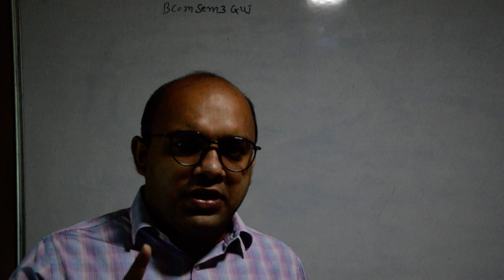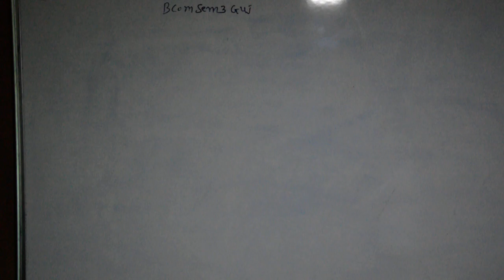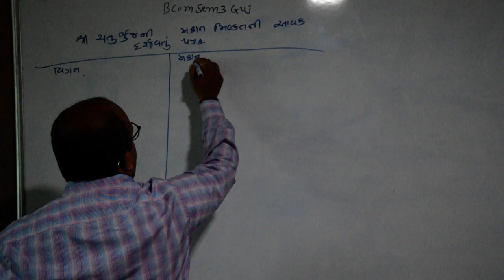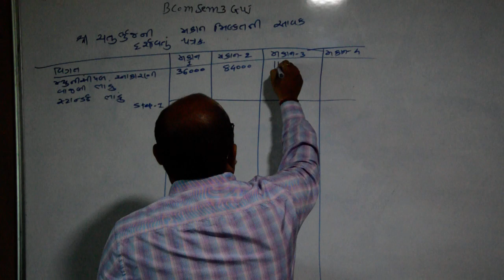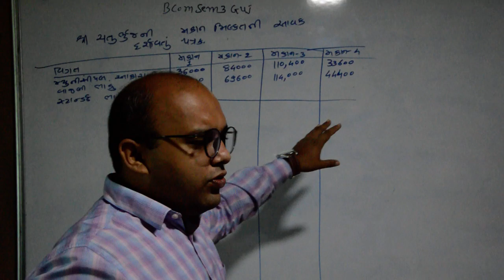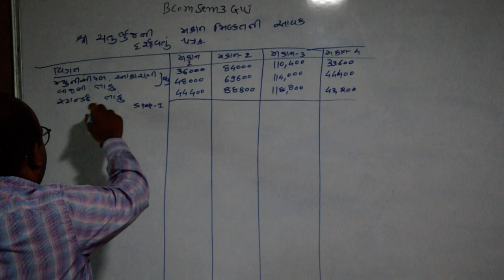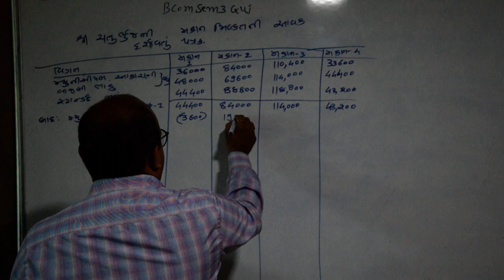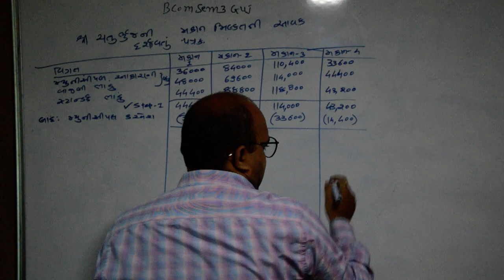HP Guj 14